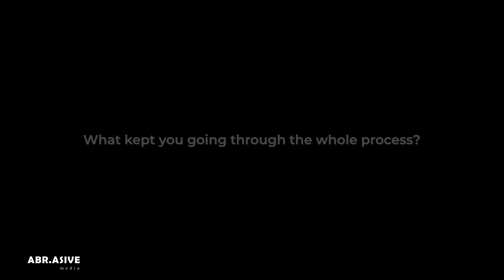Is the PhD empowering women? | Dr Lorato Mokwena | Abrasive Conversations #9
Dr Lorato Mokwena is a researcher and writer. She is currently lecturing Linguistics at the University of the Western Cape. Dr Mokwena’s research interests are related to sparsely populated areas like the Northern Cape in South Africa. Her research interest, amongst others, focuses on identity and linguistic landscaping. Apart from publishing peer review articles, she has also written opinion pieces for various newspapers. In this episode, we talk about her PhD journey. A journey that started in Ulco in the Northern Cape and took her to the ultra-urban streets of New York.

00:00 - Intro
01:59 - What was your focus growing up?
13:46 - What were your initial aims, and how did they change over time?
22:39 - What kept you going through the whole process?
28:02 - Is a PhD empowering for women? Is it worth the effort?
30:47 - Let’s talk about pre-PhD naivety. What are some of the pitfalls?

About Jacob Cloete and Abrasive Media
Jacob Cloete attended the University of the Western Cape (UWC), where he graduated with his PhD in Political Science. His work feeds into a growing global scholarship on the politics of belonging, which is reflected in South Africa’s xenophobic response and Europe’s anti-immigration and anti-refugee policies. He founded Abrasive Media in 2018. Abrasive Media aims to work with emerging filmmakers, organisations, businesses and communities.